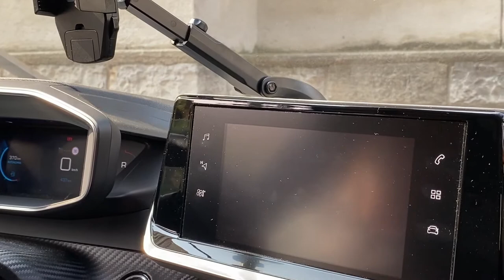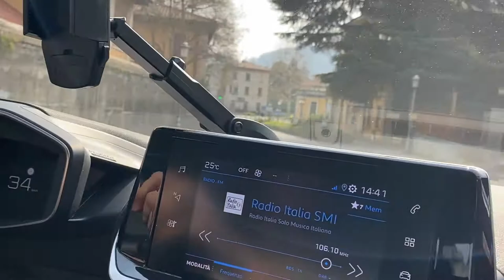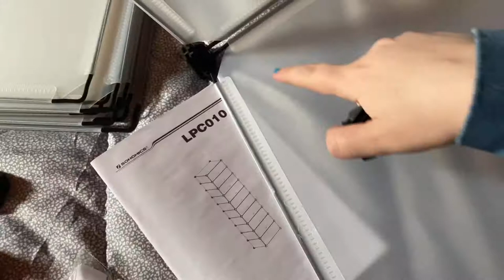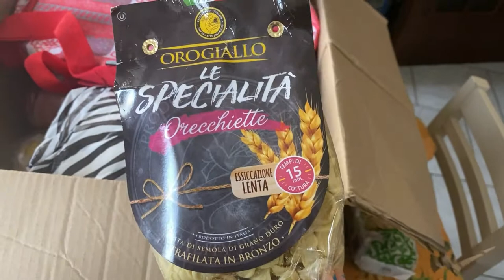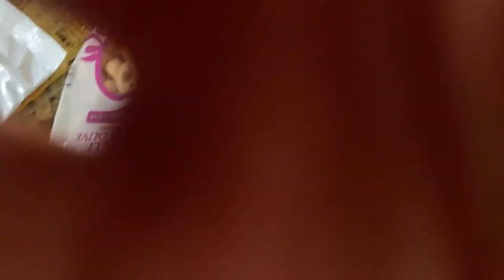E' ARRIVATO UN PACCO GIGANTE DALLA COSTIERA AMALFITANA E NUOVI ACQUISTI SU AMAZON .VLOG MARZO 2021